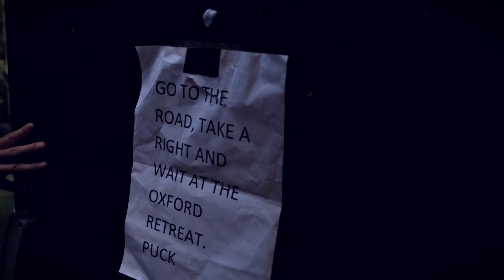A Midsummer Night's Dream Trailer 2017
Back by popular demand, last year’s anarchic adventure of Shakespeare’s comedy is taking to the streets of Oxford. This version of A Midsummer Night’s Dream is part play, part quest, part treasure hunt and just a little bit Crystal Maze! Meet in groups of 10 at a secret location, follow the clues and watch out for fairies…